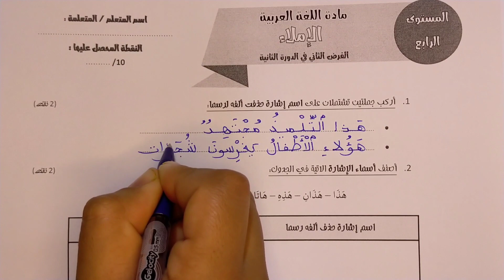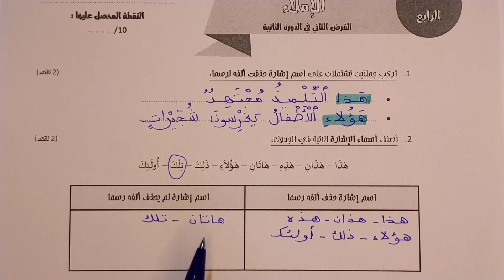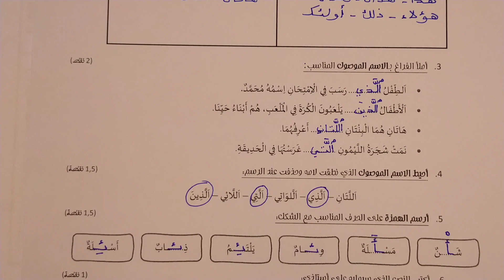الفرض الثاني في الدورة الثانية مادة اللغة العربية المستوى الرابع مكون الإملاء 2023